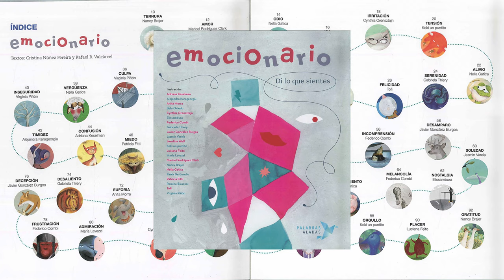Emocionario (capítulo 4) - Alegría, felicidad, serenidad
Referencia
Collado, R. (2020). Emocionario. Palabras aladas.